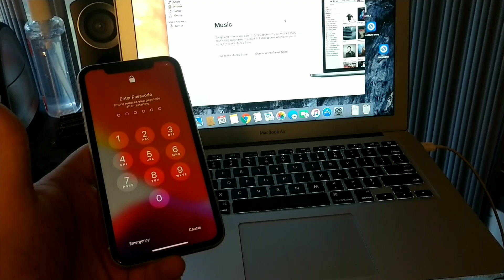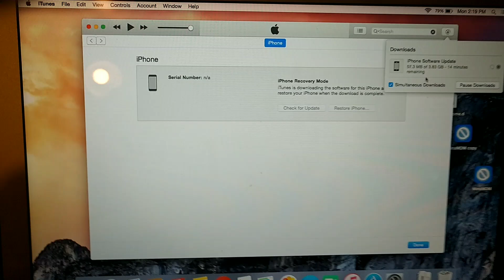iPhone 11 Pro Max How to reset forgot password?